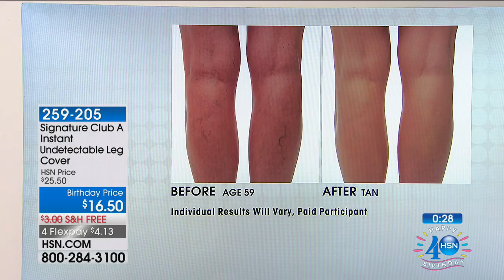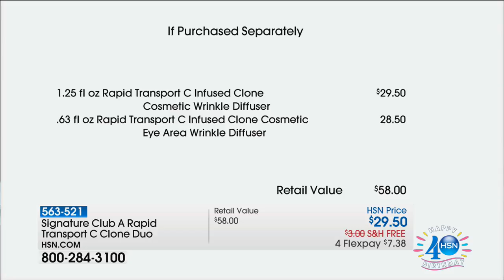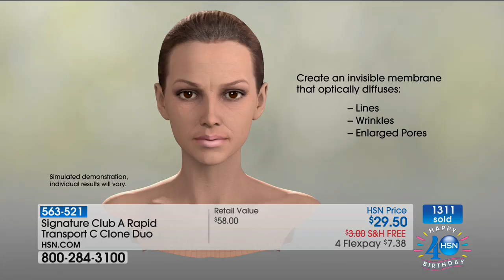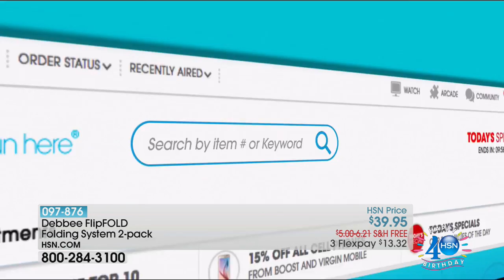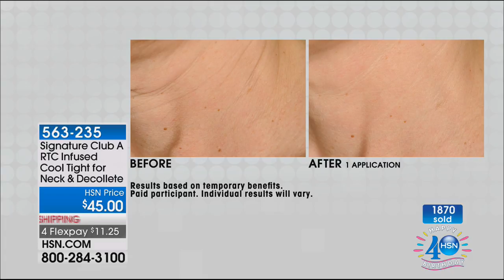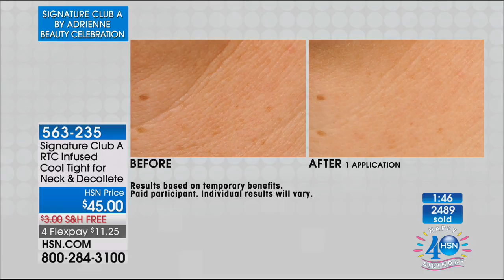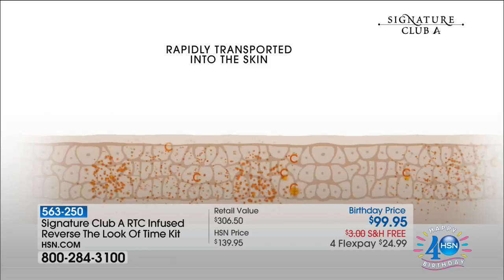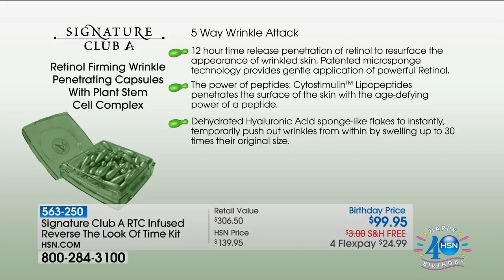HSN | Signature Club A by Adrienne Beauty Celebration 07.16.2017 - 10 PM